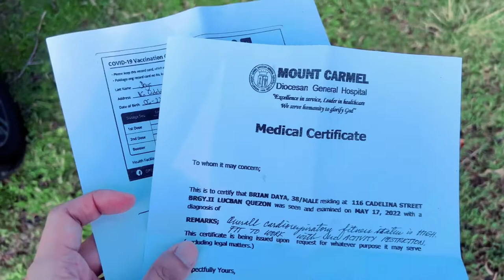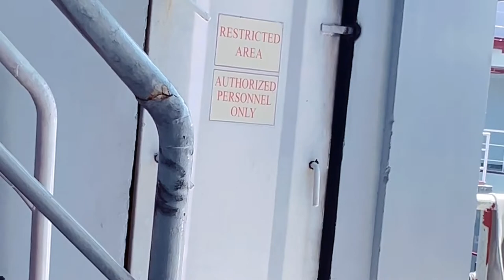Basic Training for Seafarers formerly known as SOLAS (Safety of Life at Sea) at Newsim Ark Sariaya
Seaman’s Vlog #1

Basic Training Full Course/ BT
Formerly known as Safety of Life at Sea

“Fire Prevention and Fire Fighting”

Training Center:
INSCP/•NEWSIM
NEW SIMULATOR CENTER OF THE PHILIPPINES, INC.
2323 NEWSIM BLDG., MARCONI ST., BRGY. SAN ISIDRO MAKATI CITY

Training Site:
NewSim Ark
Monte Vista Resort
Sariaya Quezon

Training Fee:
P5000
5 Days Online, 3 Days Face to Face

Thank You  NewSim Instructor: Sir Artoza,
Big Thanks to NewSim Assessor Sir Roxas

Salamat to My Training Batchmates!
Goodluck sa Ating Lahat!

This is not Goodbye, But See you AGAIN! SOON!